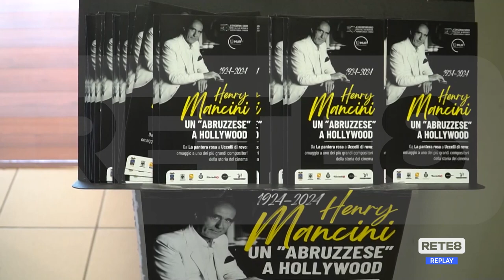L’Aquila - Il Conservatorio Casella rende omaggio a Henry Mancini